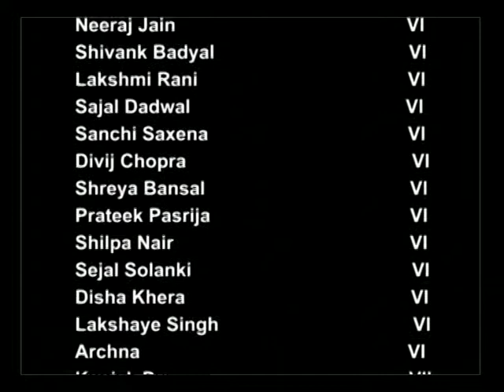The Girl Who flew | Award-Winning Stop-Motion Animated Short Film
A girl wanted to fly like butterflies. She develops a set of wings in her workshop and tried to fly off a cliff! Woosh! What happens next? Everyone laughs at her. But she is a determined girl

This film got 1st prize at the Golden Snail International Animation Film Festival Serbia.